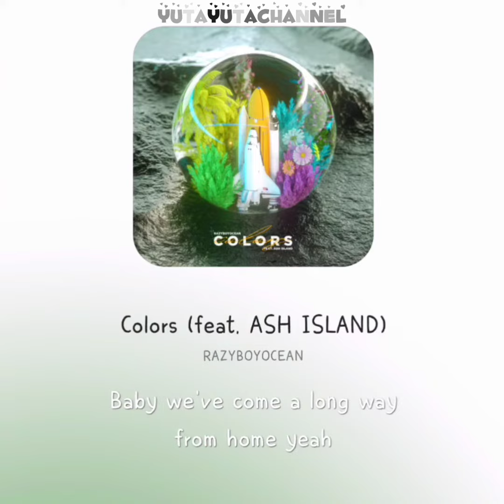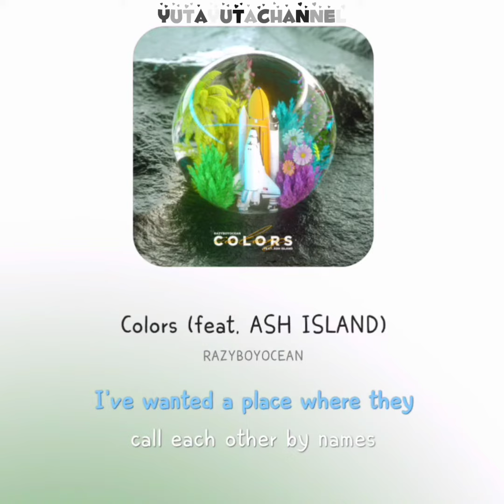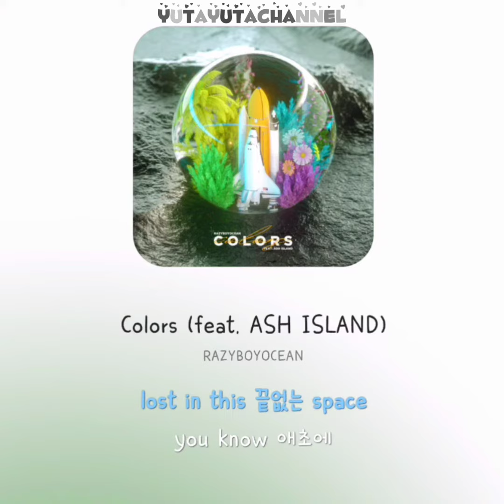[K-pop New Song 新曲 신곡] RAZYBOYOCEAN - Colors (feat. ASH ISLAND 애쉬 아일랜드) 【가사/歌詞/lyrics】